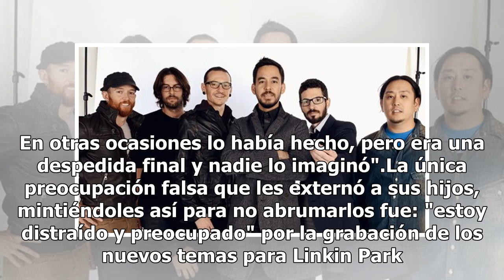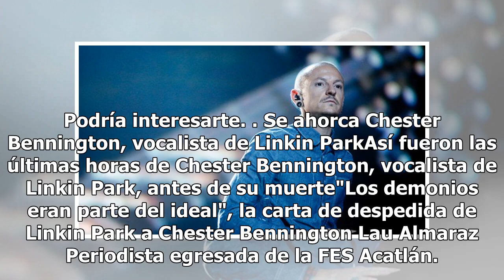"Tengo que seguir un sueño", el mensaje de Chester Bennington a sus hijos antes de morir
"Mintió", dice su esposa Lila Bennington. "Lo hizo para no perturbarnos", declara. Y es que el suicidio del exvocalista de Linkin Park sigue pareciendo increíble no sólo para su familia sino también para los miembros de la banda y de sus propios fans, que a un año de haber sucedido la tragedia, sigu...